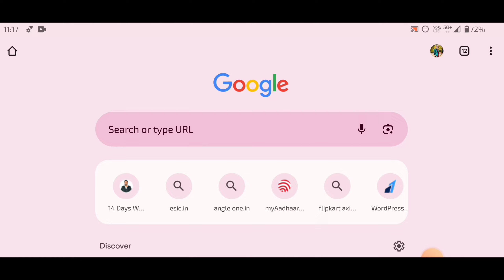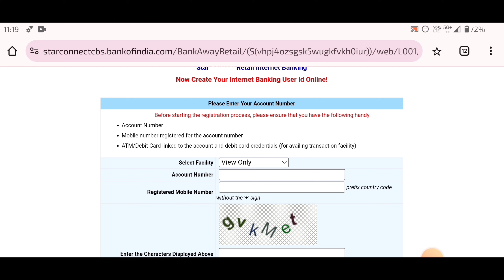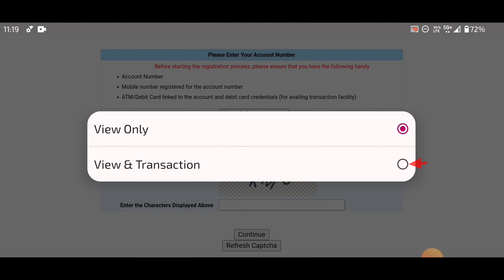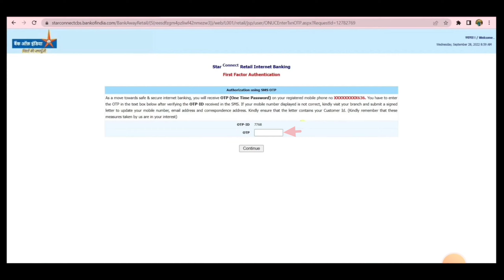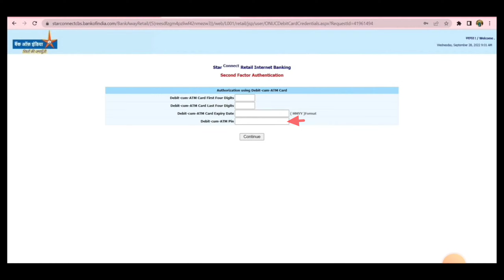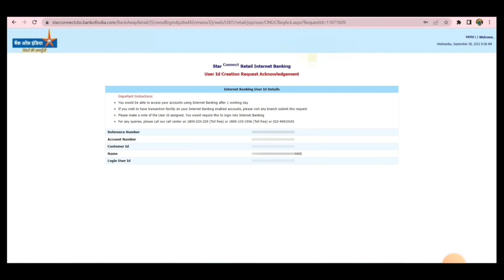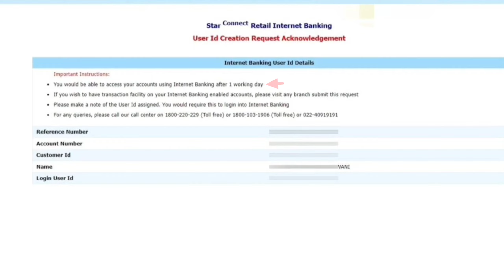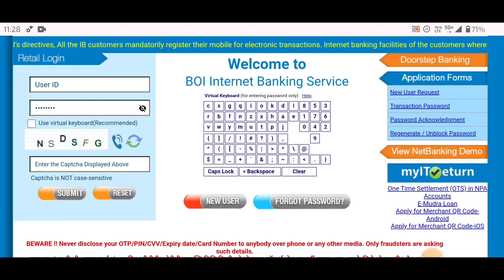Bank of India Net Banking Online Registration | bank of india net banking kaise chalu kare 2024 |boi